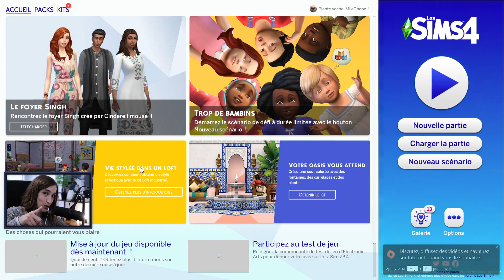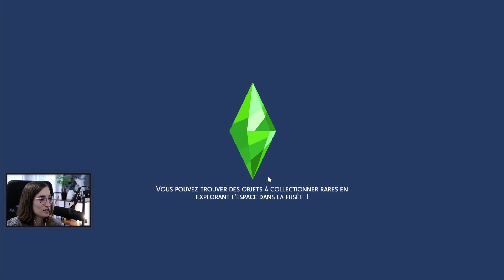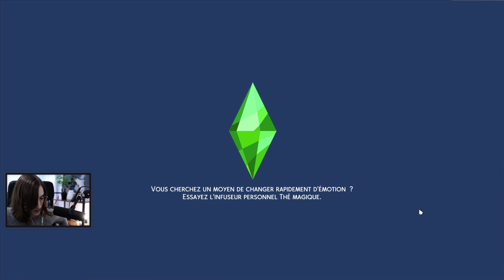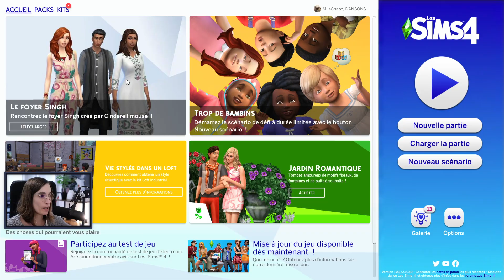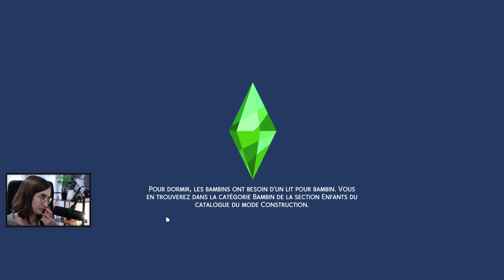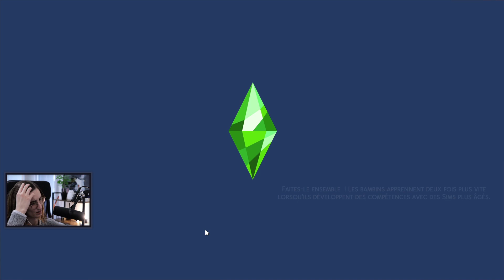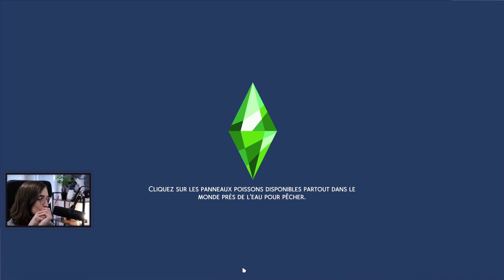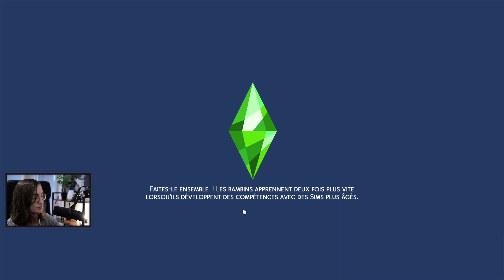Les Sims 4 à la ferme #3